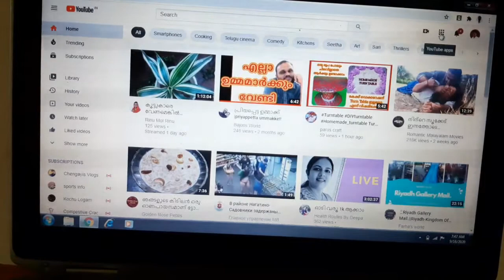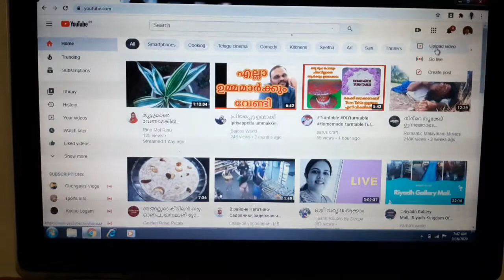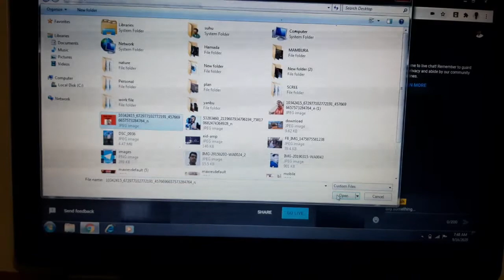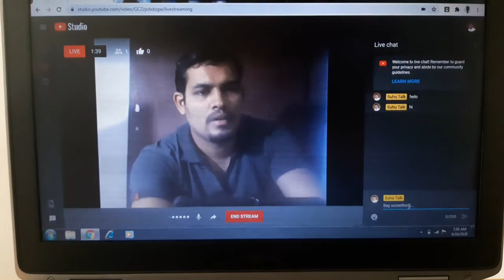എങ്ങനെ ലാപിൽ നിന്നും ലൈവ് ചെയ്യാം...(Live from lap)Part -1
8. എങ്ങനെ ലാപിൽ നിന്നും  ലൈവ് ചെയ്യാം...(Live from lap)Part -1